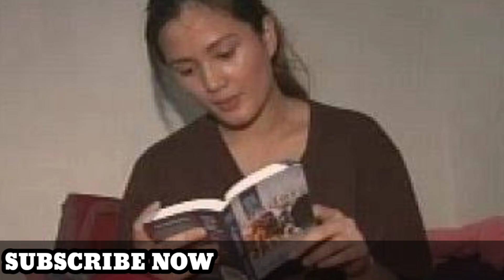NANDIRI! RAFFY TULFO, TINAOB si DENIECE CORNEJO sa KULUNGAN! VHONG NAVARRO, TUMAWA NA NAKABISITA! 😱